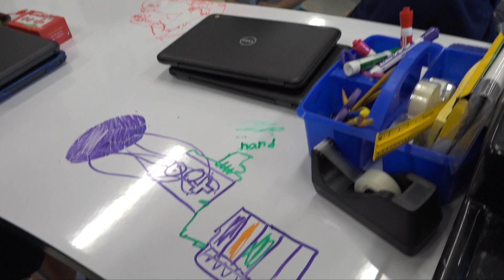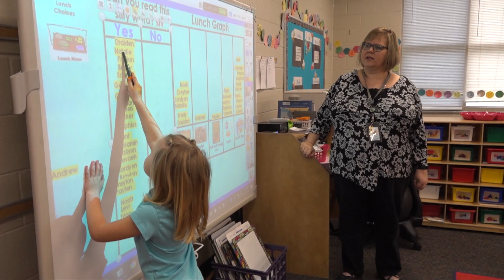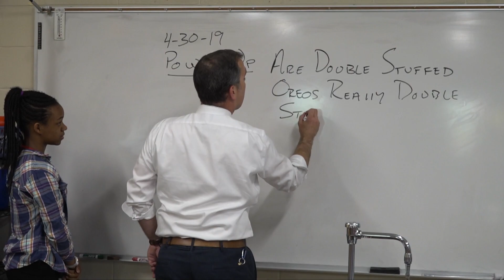Top 10 Teachers of the Year 19 20 6 27 19